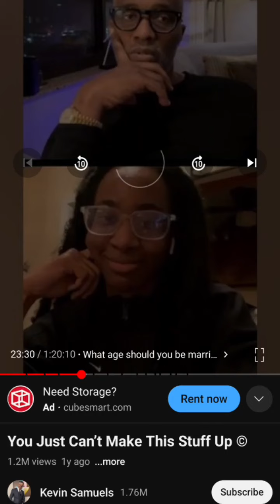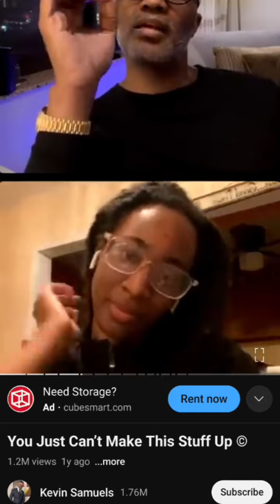Kevin Samuels Was Confusing Yall